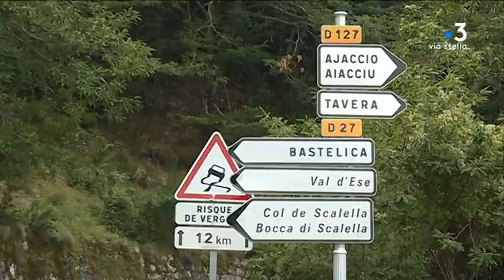Assassinat de Jean Livrelli : trois mises en examen pour assassinat en bande organisée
Equipe : Kael SERRERI